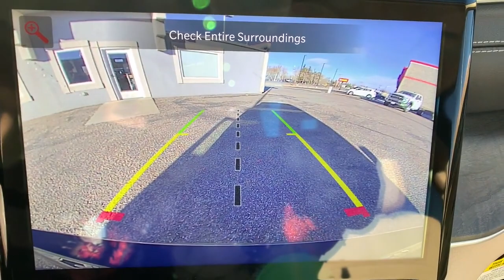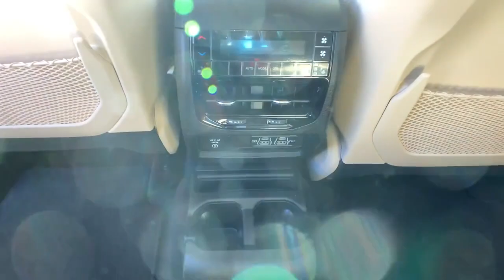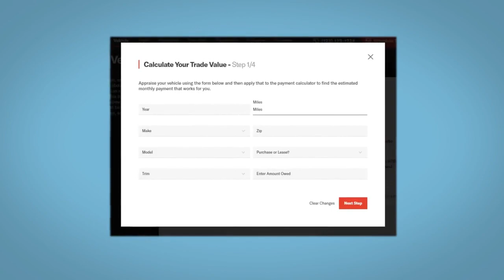2021 Jeep Grand Cherokee L Fort Collins, Greeley, CO, Laramie, Casper, WY J758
Rocky Mountain Pearlcoat New 2021 Jeep Grand Cherokee L available in Cheyenne, Wyoming at Cowboy Chrysler Dodge Jeep Ram, Servicing the Fort Collins, Greeley, CO, Laramie, Casper, WY area.
2021 Jeep Grand Cherokee L Limited - Stock#: J758 - VIN#: 1C4RJKBG8M8211951

TIRES: 265/60R18 BSW A/S LRR  (STD),WICKER BEIGE/BLACK  CAPRI LEATHER SEATS,ENGINE: 3.6L V6 24V VVT UPG I W/ESS  (STD),WHEELS: 18 X 8.0 FULLY PAINTED ALUMINUM 2  (STD),QUICK ORDER PACKAGE 22E  -inc: Engine: 3.6L V6 24V VVT UPG I w/ESS  Transmission: 8-Speed Automatic (850RE),TRANSMISSION: 8-SPEED AUTOMATIC (850RE)  (STD),RADIO: UCONNECT 5 NAV W/10.1 DISPLAY  -inc: premium 9 speaker alpine audio system  10.1 Touchscreen Display  9 Amplified Speakers w/Subwoofer  HD Radio  GPS Navigation  506 Watt Amplifier  Connected Travel & Traffic Services,ROCKY MOUNTAIN PEARLCOAT,Four Wheel Drive,Power Steering,ABS,4-Wheel Disc Brakes,Brake Assist,Aluminum Wheels,Temporary Spare Tire,Heated Mirrors,Power Mirror(s),Integrated Turn Signal Mirrors,Rear Defrost,Privacy Glass,Intermittent Wipers,Variable Speed Intermittent Wipers,Rear Spoiler,Remote Trunk Release,Power Liftgate,Power Door Locks,Daytime Running Lights,Automatic Headlights,LED Headlights,Fog Lamps,Automatic Highbeams,AM/FM Stereo,Satellite Radio,Bluetooth Connection,HD Radio,Requires Subscription,Premium Sound System,MP3 Player,Steering Wheel Audio Controls,Auxiliary Audio Input,Premium Sound System,Satellite Radio,HD Radio,Requires Subscription,Satellite Radio,HD Radio,Requires Subscription,Power Driver Seat,Power Passenger Seat,Mirror Memory,Driver Adjustable Lumbar,Seat Memory,Power Driver Seat,Driver Adjustable Lumbar,Power Passenger Seat,Passenger Adjustable Lumbar,Bucket Seats,Rear Bucket Seats,Heated Rear Seat(s),Adjustable Steering Wheel,Trip Computer,Power Windows,WiFi Hotspot,3rd Row Seat,Leather Steering Wheel,Heated Steering Wheel,Keyless Entry,Power Door Locks,Keyless Start,Keyless Entry,Power Door Locks,Universal Garage Door Opener,Cruise Control,Adaptive Cruise Control,Climate Control,Multi-Zone A/C,A/C,A/C,Rear A/C,Woodgrain Interior Trim,Leather Seats,Bucket Seats,Driver Vanity Mirror,Passenger Vanity Mirror,Driver Illuminated Vanity Mirror,Passenger Illuminated Visor Mirror,Floor Mats,Mirror Memory,Seat Memory,Remote Engine Start,Keyless Start,Smart Device Integration,Smart Device Integration,Bluetooth Connection,Power Windows,Power Door Locks,Trip Computer,Heated Front Seat(s),Security System,Engine Immobilizer,Traction Control,Stability Control,Traction Control,Front Side Air Bag,Telematics,Requires Subscription,Rear Parking Aid,Blind Spot Monitor,Lane Departure Warning,Lane Keeping Assist,Lane Departure Warning,Front Collision Mitigation,Rear Collision Mitigation,Tire Pressure Monitor,Driver Air Bag,Passenger Air Bag,Front Head Air Bag,Rear Head Air Bag,Passenger Air Bag Sensor,Knee Air Bag,Child Safety Locks,Back-Up Camera